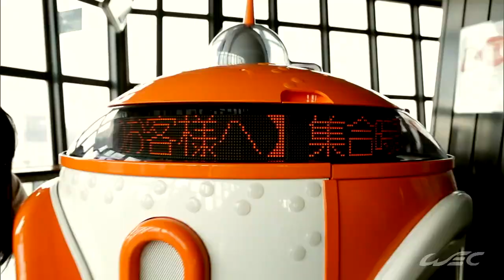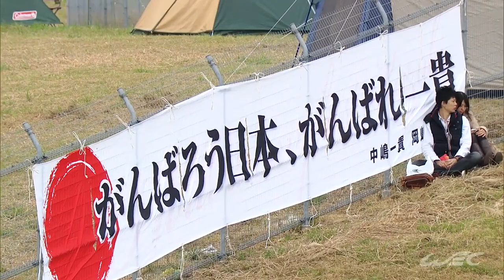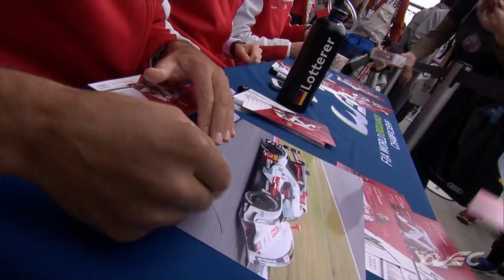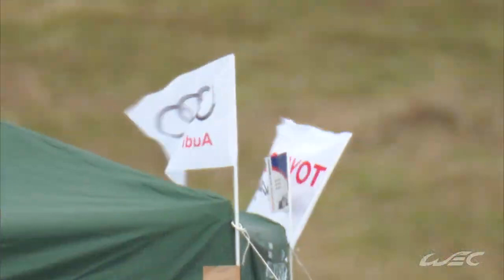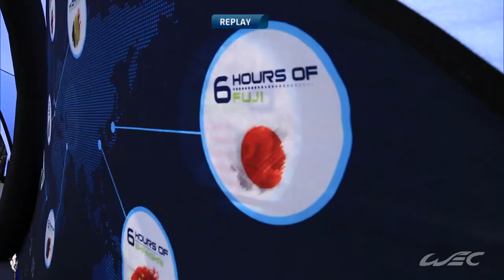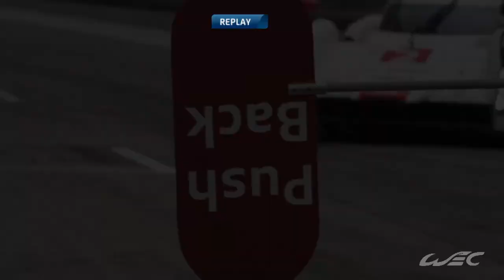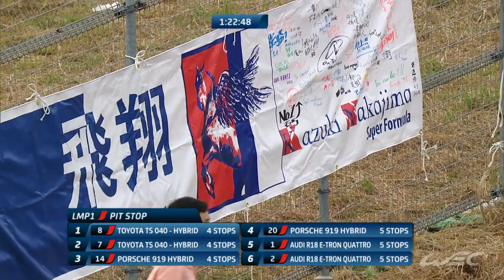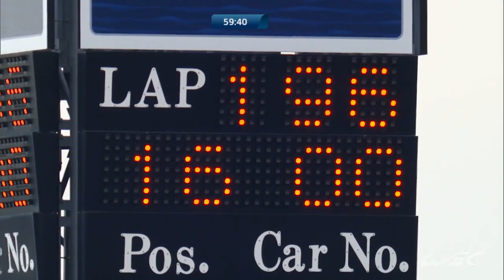FULL RACE | 2014 6 Hours of Fuji | FIA WEC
Audi and Porsche are defying Toyota on his home ground. Rewatch the FIA World Endurance's championship 2014 6 Hours of Fuji.

The FIA World Endurance Championship is the world’s premier international sportscar championship, contested over six rounds across North America, Europe, Asia and the Middle East. With multiple cars across four categories (Hypercar, LMP2, LMGTE Pro and LMGTE Am) all on track at the same time, the WEC is a sports car extravaganza that offers action, overtakes, excitement and entertainment for fans worldwide.